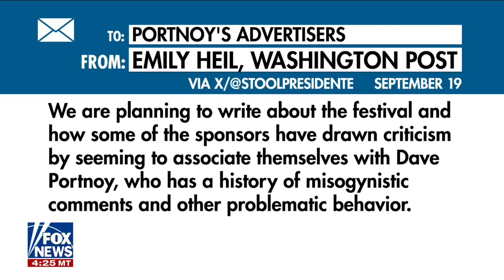Lawrence Jones: 'This isn't journalism, it's activism'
‘FOX & Friends’ hosts discuss the Barstool Sports founder pressing for answers from a Washington Post reporter after she reached out to his sponsors for a NYC pizza event